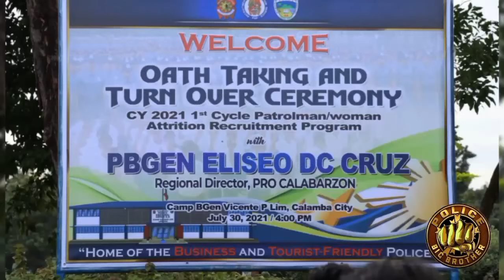RD CRUZ SA UNANG PRODUKTO NG PNP NAMELESS FACELESS RECRUITMENT SA PRO4A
oath taking of 174 new CALABARZON police recruits

Camp BGen Vicente P Lim – One hundred seventy-four (174) CALABARZON police recruits composed of 110 male and 64 female take their oath, July 30, 2021, at Camp BGen Vicente P Lim Calamba City, Laguna.

 The new police recruits for the CY 2021 1st Cycle Patrolman/Patrolwoman Attrition Recruitment Program are the first batch of PNP applicants wherein QR Codes were used for the Nameless Faceless Recruitment Process, one of the major thrusts of the Chief PNP PGEN Guillermo Lorenzo T Eleazar to ensure that only the best candidates who are most qualified and most deserving based on merits and credentials were selected.

 PBGEN Eliseo DC Cruz re-echo the words from the Chief PNP,” Only the best for the PNP, only the best for the people”. “Masidhi naming pinatupad dito sa PRO4A ang Nameless Faceless Recruitment Process. Simula pa lamang ay nagsagawa na kami ng Pledge of Commitment upang masigurado na walang palakasan na mangyayari”.

   RD Cruz admits that many have called him to back-up their applicants but the General firmly adheres to the guidance of the Chief PNP. “Taas noo ko pong pinagmamalaki na walang isa man sa kanila ang aking inendorso  upang makapasok”, the Regional Director added.

 RD Cruz also extends his grateful appreciation to the members of the Screening Committee composed of representatives from the National Police Commission 4A (NAPOLCOM), DILG 4A, and the representatives from the Police Regional Office CALABARZON headed by The Deputy Regional Director for Administration PBGEN Ysmael S Yu as the Chairman of the PRO4A Regional Screening Committee for helping in the realization of Nameless Faceless Recruitment Process.

 In closing, RD Cruz congratulates all the new police recruits for being the premier products of the Nameless Faceless Recruitment Process.

 Meanwhile, following are the PNP personnel awardees for honestly facilitating the recruitment process:

 PBGEN YSMAEL S YU
 PCOL PAUL T BOMETIVO
 PMAJ MARY ANNE CRESTER N TORRES
 PSSg Jayme C Gubi.

 The recruits were turned-over to PLTCOL Marlon V Rufo, OIC, Regional Training Center 4A for the traditional reception rites which is the start of their 6-month Public Safety Basic Recruit Course (PSBRC). The recruits will start to receive their basic monthly salary amounting to P29, 668.00.